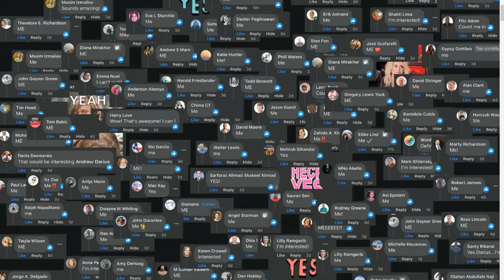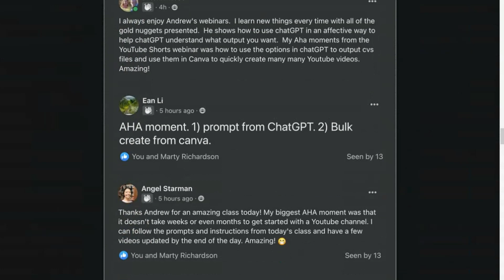Shorts factory AI ⚠️(works? Is safe?)⚠️ Shorts factory AI review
Hello, folks! Have you ever imagined yourself mastering the world of short videos and making an impressive income from it? Today, I bring you a tool that can revolutionize the way you see digital content.

Introducing ShortsFactory AI. A tool designed not only to create videos but to turn them into true profit-making assets! We're talking about shorts from YouTube, TikTok, and Instagram, all in one platform.

Sounds too good to be true? Well, the secret behind ShortsFactory is the combination of the power of ChatGPT with a secret app that, together, become a free traffic machine! And the best part?

Now, I know the digital world has many dark corners, and distrust is natural. However, what sets ShortsFactory AI apart is its TRANSPARENCY and RELIABILITY.

This isn't just any software. It's a tested, approved tool and, most importantly, with an undeniable 30-day guarantee! If, for any reason, you're not satisfied, they commit to returning your investment.

Why would they offer this? Simple. Because they believe in the transformative potential of the product and want you to trust it too.

The power of ShortsFactory AI isn't just in its creation capability but in its ability to CONVERT. Imagine having a machine that not only produces but directs a flurry of interested traffic to what you have to offer.

Curious to take the next step? In the description, I've left the link to the OFFICIAL ShortsFactory AI website. Believe me, this is an investment worth every penny, and I only recommend what I truly trust.

Don't miss out on this opportunity, folks! Until next time and good luck on your video creation journey!